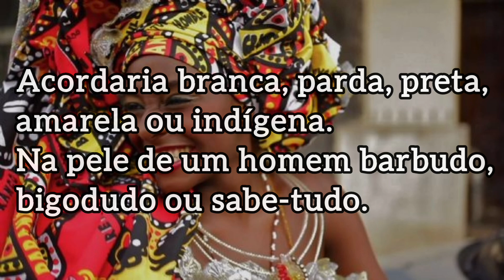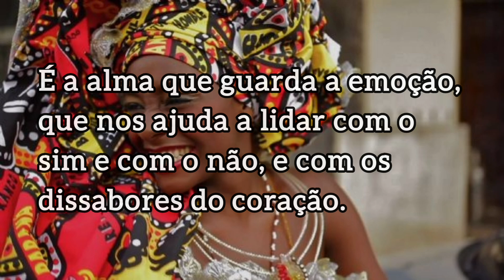Outras Roupagens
🎬 O poema *Outras Roupagens* teve sua inspiração na imagem de dois homens conversando numa calçada.

🎶 Fundo musical de Márcia Amantéa.